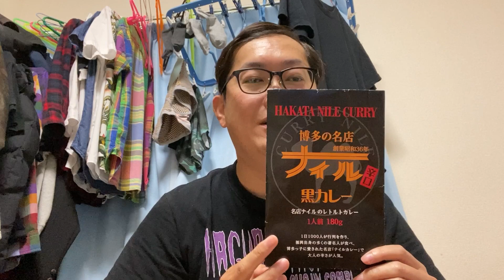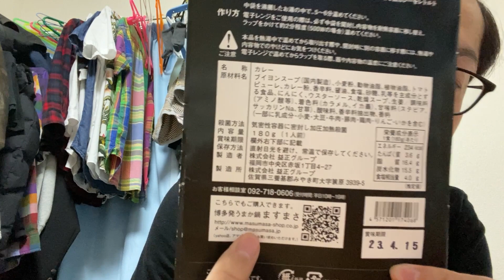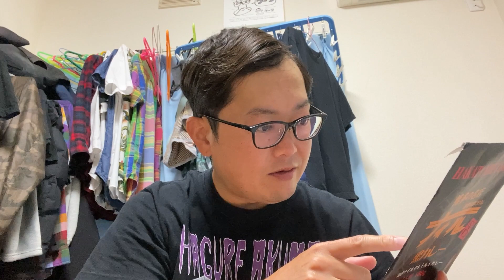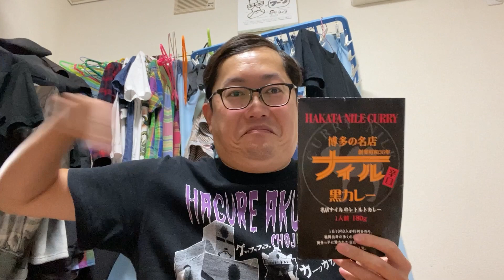ユクキンTV1282 【激辛？】ナイルカレーを食べたら〇〇が入っててクレーム！？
yukukin_tv